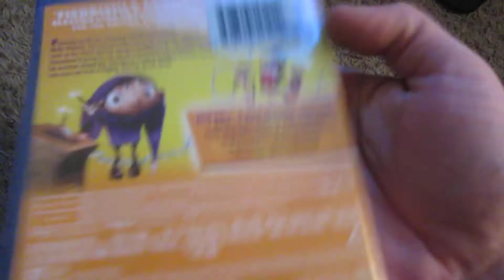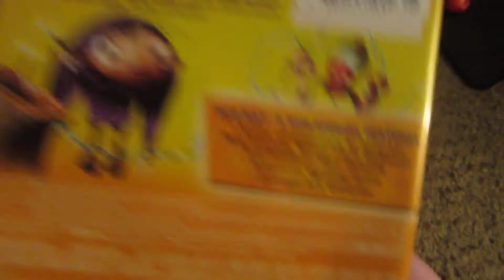Igor Blu Ray Unboxing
Cusack, Buscemi, and Cleese, walk into an animated film.